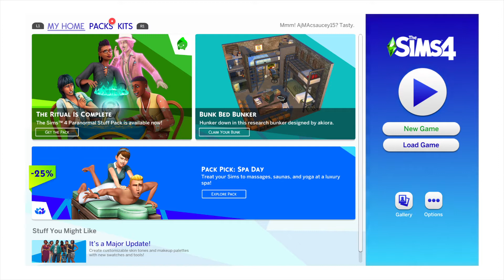Sims 4 bitlife part 1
This video is my bitlife family created on sims 4 I hope you guys enjoy it and let me know what you think about the family.

Make sure to check out my clothing brand Wolves’N Butterflies and also my autobiography A Lot Of Questions And No Answers the love and support is greatly appreciated, also make sure to show my social media accounts some love too!

Social media 📸:
AjahAvionne20
WNB2020